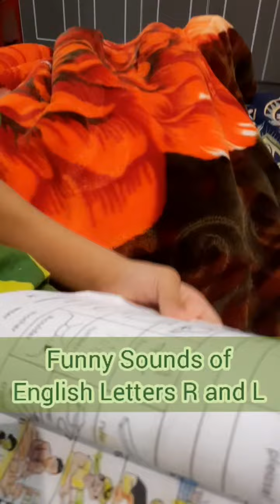Funny Sound of English Letter R | Humorous Sounds of English Language Letters R & L | R mixed with L